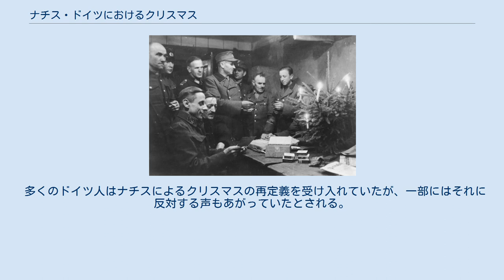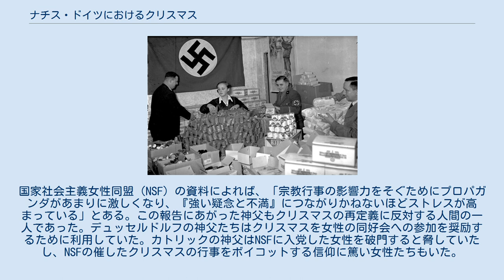ナチス・ドイツにおけるクリスマス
貧しいひとへのクリスマス・プレゼント(1935年) ナチス・ドイツにおけるクリスマスは、ナチ党のイデオロギーと整合させるための努力の賜物であった。
ユダヤの出自を持つ、ユダヤ人の救世主イエスの誕生を記念する行事であるクリスマスは、ナチスの人種主義と折り合いをつけるのが困難な催しであった。
そのため、1933年から1945年まで政府当局は民間行事としてのクリスマスからそうした宗教的側面を排除し、キリスト教の出現以前から催されてきたドイツ伝統の祝祭（ユール）であることを強調しようとした。
その流れの中で賛美歌の歌詞やクリスマスの飾り付けは世俗化されたが、教会や家庭における祝われ方は本来のキリスト教的な様式のままであった。
 ドイツ人にとってのキリスト教は、古くからその主たる信仰であり、6世紀から8世紀のコルンバヌスと聖ボニファティウスの伝道にまで遡る。
しかしナチス・ドイツが望んだのは、ドイツ人の主観（態度、価値観、精神構造）を、「民族共同体」に対するひたむきで従順なものに変えることだった。
ウィリアム・L・シャイラーによれば、「ローゼンベルク、ボルマン、ヒムラー（そしてその背後のヒトラー）の指導のもとで、ナチ政権はドイツにおけるキリスト教を破壊し、それ以前の土着的なドイツの神という古い異教と、ナチス過激派の信仰するヒトラーという新しい異教とに置き換えようとしていた。 1921年にヒトラーが4,000人の党員を前にミュンヘンのビア・ホールでスピーチを行ったが、これは初期のナチスによるクリスマス行事でもあった。身分を伏せていた警察担当記者が書いているように、ヒトラーは「十字架にかけられた世界の解放者と縁が切れない、臆病なユダヤ人ども」を糾弾し、「ユダヤ人が…打ち砕かれて地に伏せるまで歩みをとめない」と誓うと、ホールには喝采があがった。
そして聴衆はクリスマス・ツリーのまわりで賛美歌や国家を讃える歌を歌い、スピーチに参加した労働者階級にはプレゼントが配られた。
ナチスが1933年に権力を掌握すると、その信奉者たちはドイツ人が伝統的に催してきたクリスマスを拒絶し、「冬の祭り」(Julfest ）と改称するともに、冬至のお祭りとしてそのドイツ的な起源を喧伝した。
しかしドイツ人のほとんどにとって、祝祭のキリスト教的な様式は保たれ、とりわけ教会はクリスマスからキリストを排除することに猛反発したため、その内部でキリスト教的な伝統は維持された。
 ナチスのブレーンは、クリスマスにおけるキリスト教的な要素は後代に古代ドイツの伝統に重ね合わされたものだと主張した。
その理論によると、クリスマス･イヴはもともとイエス･キリストの誕生とは無関係であり、冬至と「太陽の復活」を祝う習慣であった（鉤十字は古代において太陽のシンボルであった）。
またサンタクロースは、ドイツ(ゲルマン）の神オーディンのキリスト教的解釈とされた。
したがって、クリスマスのポスターに描かれるのは「クリスマスすなわち冬至の男」であるオーディンであり、そのイメージは、雄々しい白馬にまたがり、豊かな灰色のひげをたくわえ、スローチハットをかぶり、プレゼントのつまった袋を背負う姿だった。
イメージの修正は（イエスの産まれた）まぐさ桶にもおよび、木でできた鹿や兎のおもちゃが置かれた庭のイメージに置き換えられ、マリアとイエスは金髪の母子として描かれた。
 クリスマス･ツリーも改変の例外ではなかった。
伝統的なクリストバウム（Christbaum)やヴァイナハツバウム(Weihnachtsbaum)というツリーの名前は、マスコミではモミの木やユールの木と改められた。ツリーの頂上に置かれる星についても、代わりに鉤十字やルーン文字の「シグ」が置かれたり、鉤十字の形になるようにライトが灯されることがあった。こうした運動の最盛期には、イエスの再臨を連想させるものはすべて排除し、個人崇拝の対象としての「救世主ヒトラー」の再臨に置き換えようという動きまであった。 聖歌（クリスマス・キャロル）も修正の対象となった。
『きよしこの夜』の歌詞は改変され、神やキリスト、信仰についての歌ではなくなった。
聖歌『われらに時が来たれり』(Es ist für uns eine Zeit angekommen )の歌詞もイエスに関わる要素がなくなった。
ドイツでは終戦後もこの改変されたバージョンがしばらく歌われていた。
ナチスの宣伝したクリスマス・キャロルとして最も有名なのが『天高く星輝く夜』(Hohe Nacht...